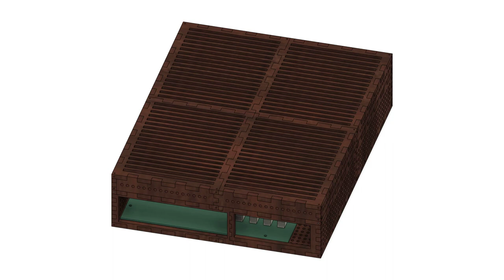Barebones Desktop Laptop Suitcase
Cardboard (protected) or plastic/metallic barebones slim e-atx desktop laptop suitcase, optional second slim computer compartment on display lid with heatsink grill openings, can be 3d printed in parts, quadrants or as whole in one piece (or three parts, main body, bottom top, display lid), total main+lid case inner volume 7.7L (5.5L+2.2L) approximate outer dimensions 305x390x91mm, wall thickness 7mm, 4-slot vertical case thickness.